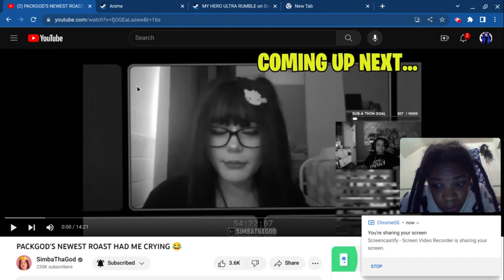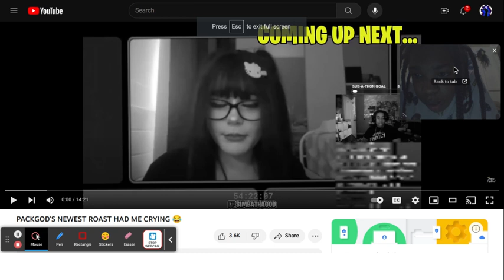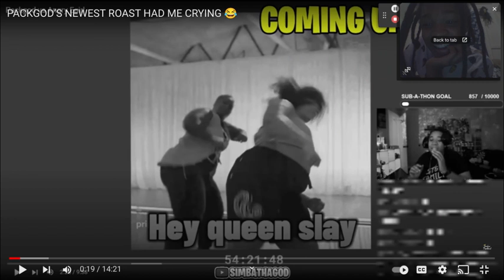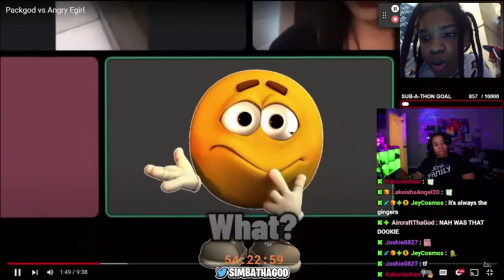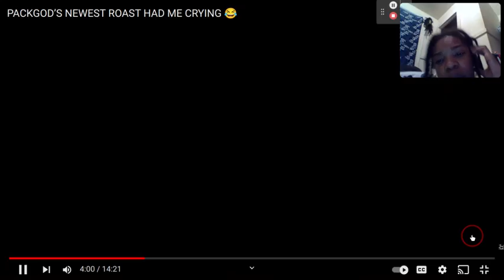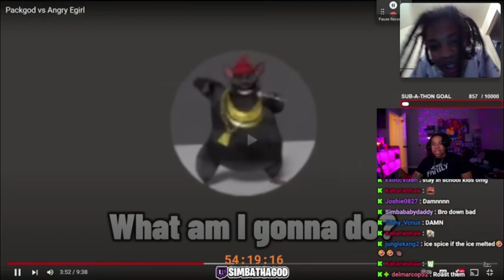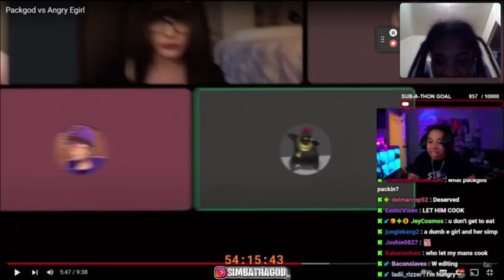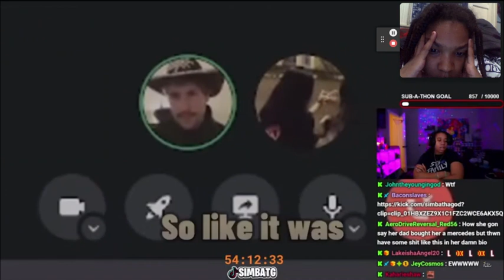REACTING TO (-SIMBATHAGOD'S PACKGOD'S ROAST HAD ME CRYING) GOT ME DYING LAUGHING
reacting to simbathagod react to packgods roast